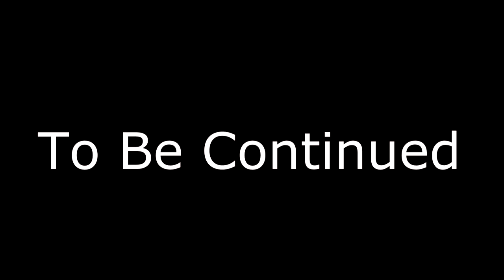LET'S PLAY AEGIS WING PART 1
The guys from 7E Gaming take on their very first Let's play in the Xbox Live game Aegis Wing. Forced to work together as a team, can they survive without killing each other? Friendships will be formed, hatred will grow strong, bad jokes will be said, and a loser will "lose" his audio and not be able to be heard.